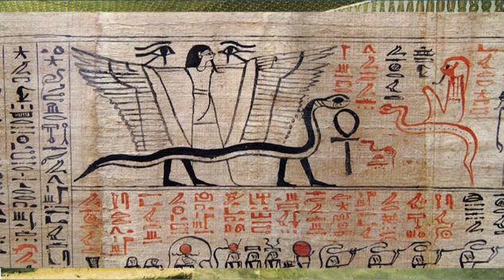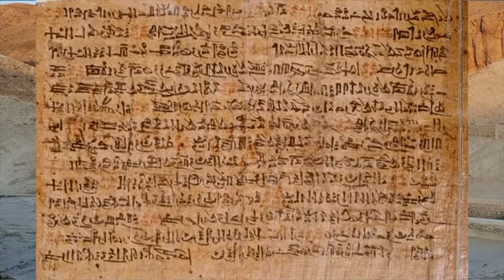Pharaone von Ägypten -Kult und Kultur: Was sagt sie uns?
Wie erlangen wir das ewige Leben? Dem Glauben der Pharaonen von Ägypten stellt der Verfasser dieses Filmes das Verständnis des christlichen Glaubens gegenüber.

Ein Film von Josef Läufer